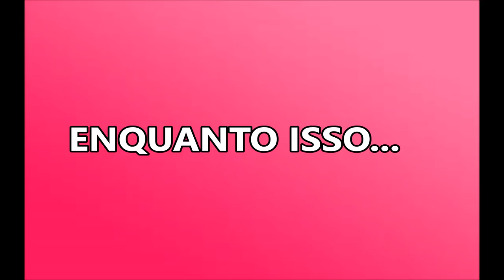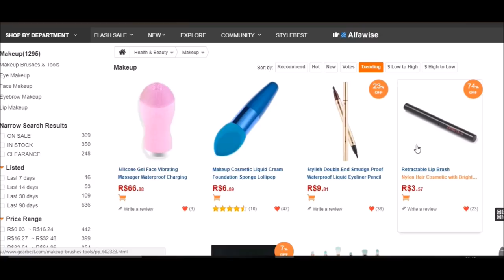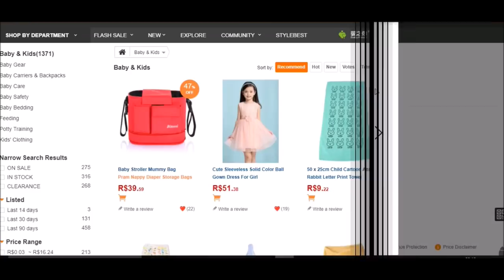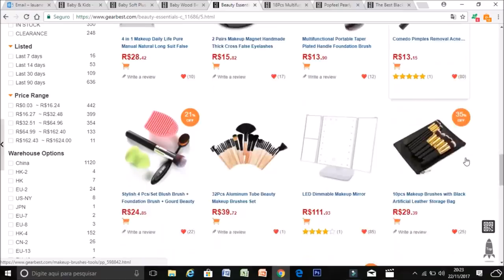DECORANDO A CASA PARA O NATAL COM PISCA-PISCA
O SORTEIO ACONTECERÁ DIA 1/12 NO MEU INSTAGRAM , ENTÃO CORRE ME SEGUIR !

NÃO ESQUEÇA DE COMENTAR O LINK DO PRODUTO QUE VOCÊ GANHAR DE ATÉ DEZ DOLARES , E O SEU EMAIL.